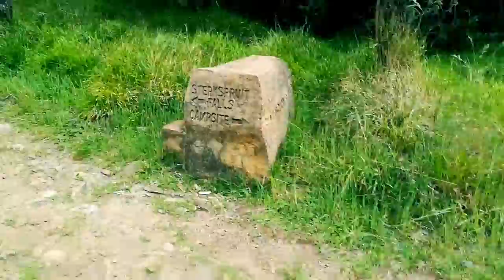Hiking the Berg | Snakes, Baboons & Birds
Who knew hiking could be this scary. Sorry for the short video, we didn't get a lot of footage as most of the second part of our hike was coming up with a plan on defending ourselves from the family of baboons.

Oh, and I caught a virus while swimming.

Still alive luckily! :)

[This video was filmed using a Huawei P10 Lite]